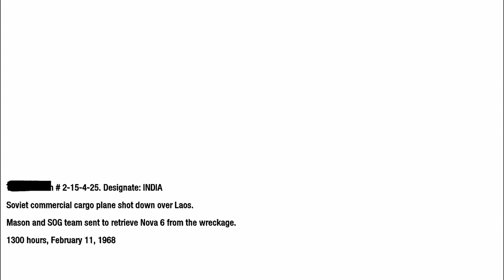Call of Duty Black Ops Walkthrough Mission 9